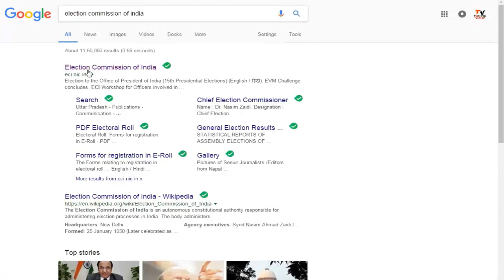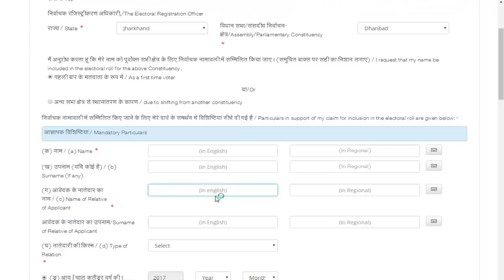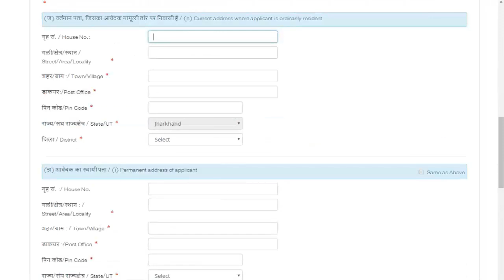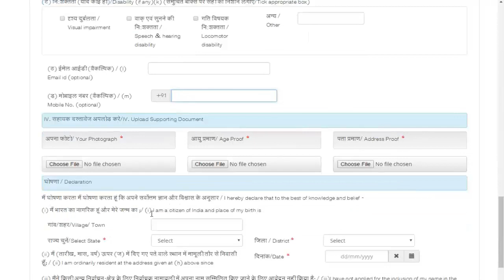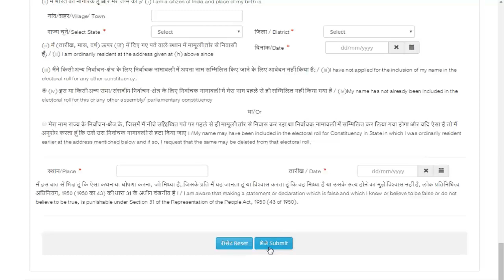how to apply voter id card online 2017 || in hindi || by TECHNO VIKASH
procedure of applying for voter id card online in hindi by TECHNO VIKASH